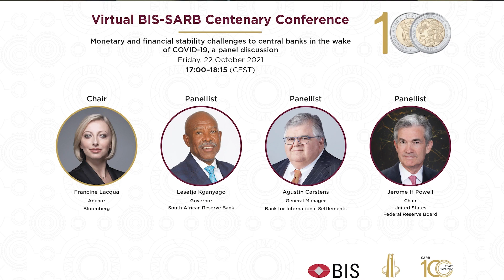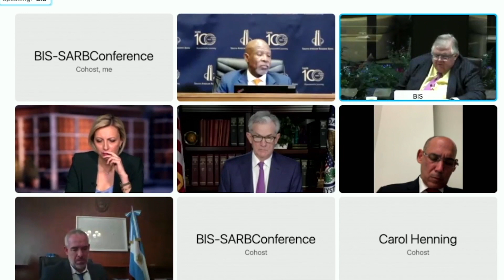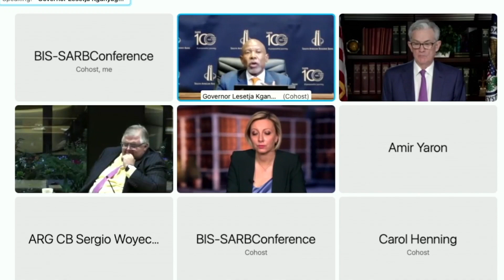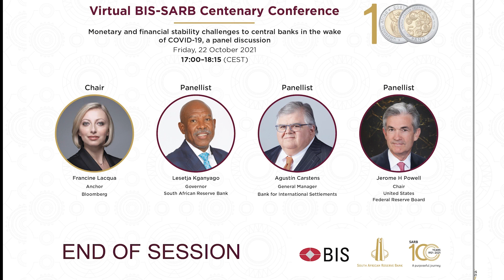Monetary and financial stability challenges to central banks in the wake of Covid-19 (Clear Audio)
This is an edited version of the Live Streaming of the  Panel Discussion on Monetary and Financial Stability Challenges to Central Banks in the Wake of Covid-19.

During our live streaming we had challenges getting an audible feed from The Chair
 of United States
 Federal Reserve Board, Jerome H. Powell.